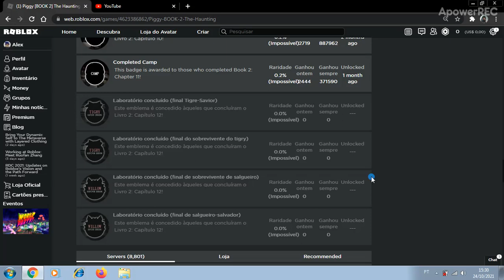Lanço as Badge do Ultimo Capítulo do Piggy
Realmente lanço,não é Extensão,se lanço Badge. . . É porque ta bem perto de lança o Cap